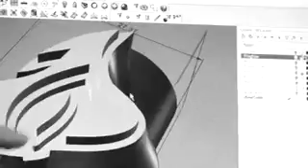AMP Energy: Get to Know Han Cholo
Han Cholo, LA's official custom jeweler, opens up about the company's history, the design and production process, and the original AMP Ohm ring created specially for AMP Energy.